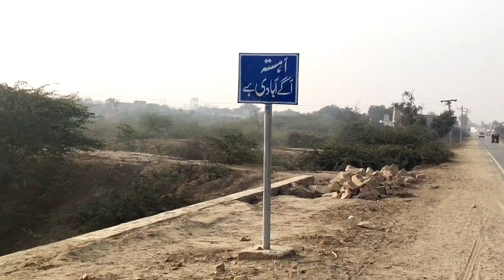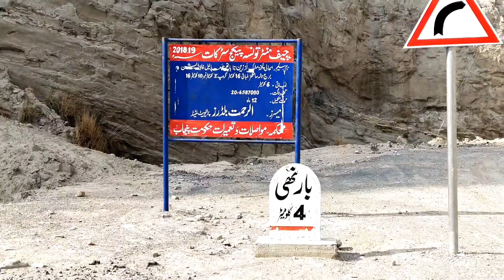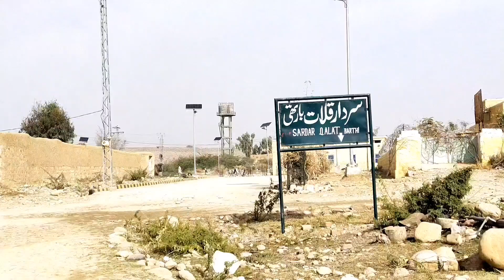Kab Banay Ge Tu Dulhan - Shehar Se Gaon Ka Safar.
Taunsa sharif se Koh Suleman tamun buzdar tribal area Barthi ka Safar.